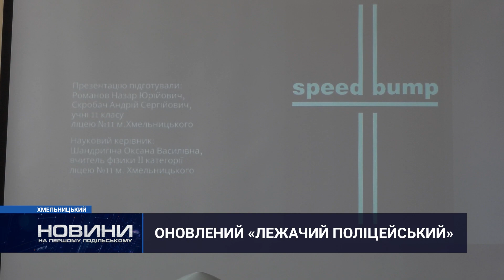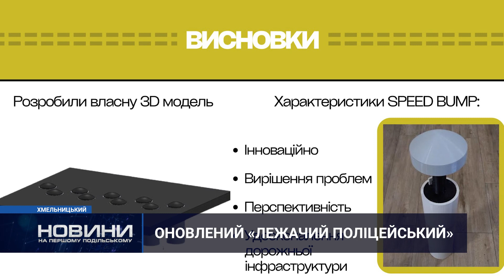Модернізований Speed Bump руками школярів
Учні Хмельницького ліцею №11 модернізували пристрій примусового зменшення швидкості. Оновлений «лежачий поліцейський» допоможе уникнути аварійних ситуацій та покращити рівень роботи на дорозі.